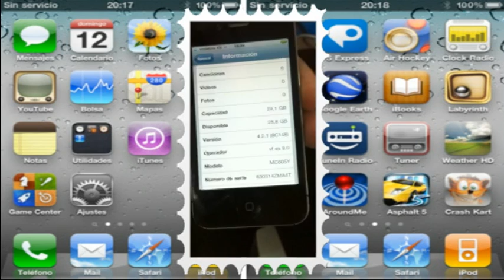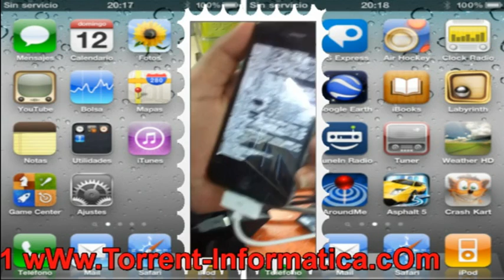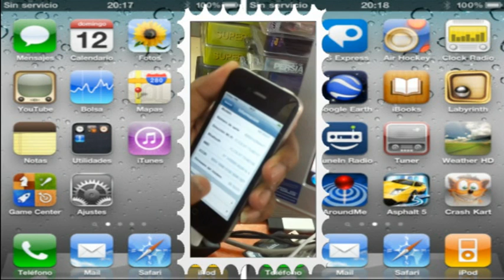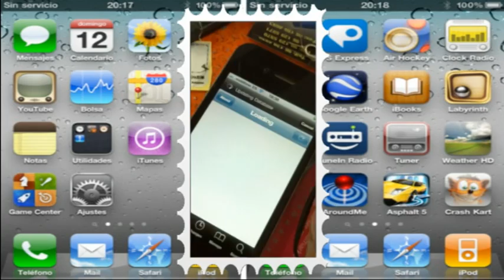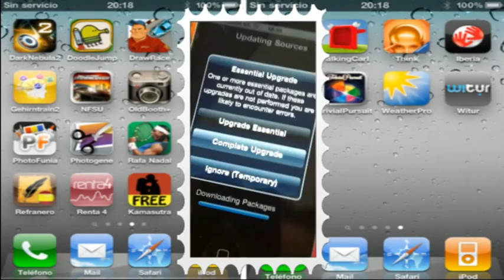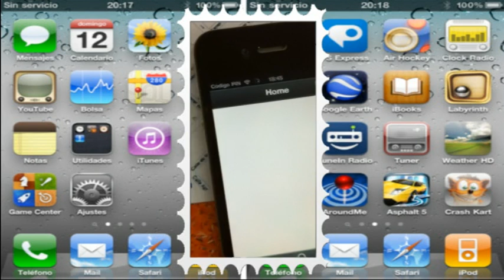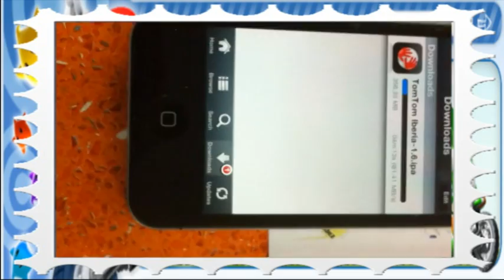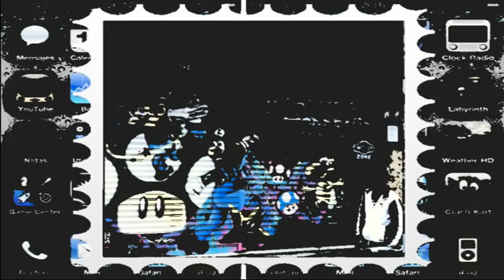JailBreak iPhone 4 Valencia Trucar iPhone 3g Valencia Piratear iPhone 4g Tienda Valencia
Libera tu iPhone 3G JailBreak iPhone 4 en Informática Torrent.
By admin, on diciembre 2nd, 2010
¿QUIERES SACARLE EL MAYOR PARTIDO A iPhone CON EL MENOR COSTO POSIBLE?

EN INFORMÁTICA TORRENT PODEMOS AYUDARTE.

En Informática Torrent disponemos de especialistas para que obtengas los mayores beneficios a tu iPhone tales como que puedas utilizar cualquier tarjeta SIM,obtengas tdas las actualizaciones gratuitas para siempre,siempre podrás volver a la versión original.Con nuestro novedoso método contarás con las siguientes ventajas:

    * Es el método más fácil y rápido

    * Desbloquea cualquiera versión de iPhone

    * Incluye baseband 05.14.02

    * Incluye baseband 1.59.00 y 02.10.04

    * Actualiza su iPhone a la versiòn 4.2.1

    * Jailbreak iPhone 2G, 3G, 3GS y 4G

    * Arregla iPhone que no funcionan.

    * Podrás utilizar todas las SIM

    * Actualizaciones gratuitas para siempre.

    * Podrás volver a la versión original

    * No es necesario abrir el iPhone por lo que no perderás la garantía.

Además en Informática Torrent cuentas con la asistencia y soporte post-venta para resolver cualquiera de tus dudas.Y todo con la mayor garantía.